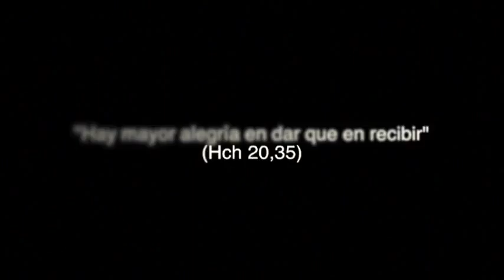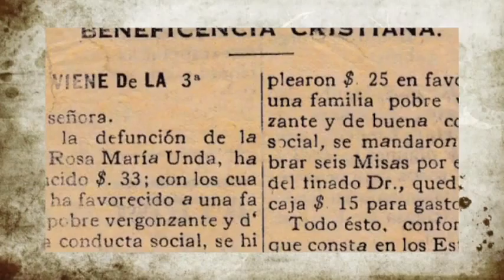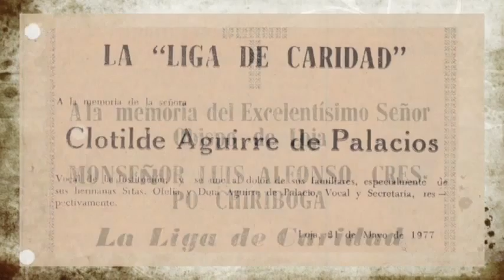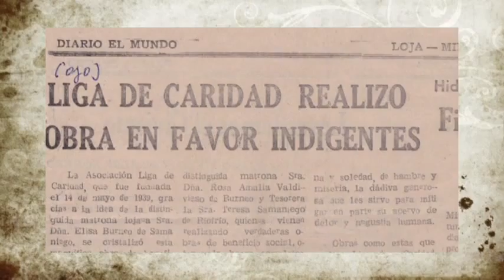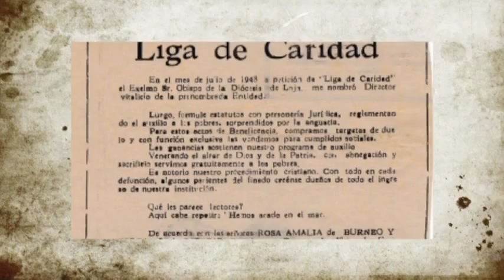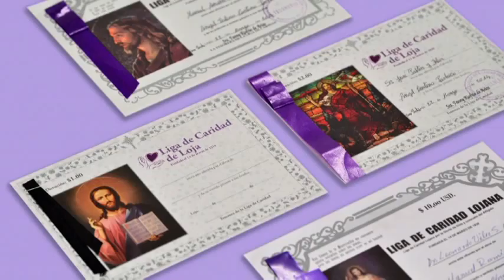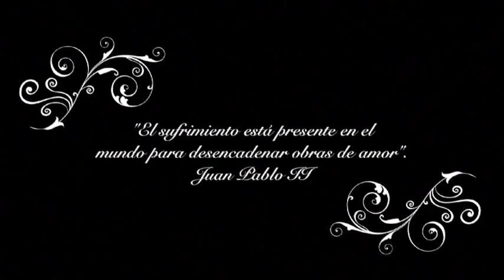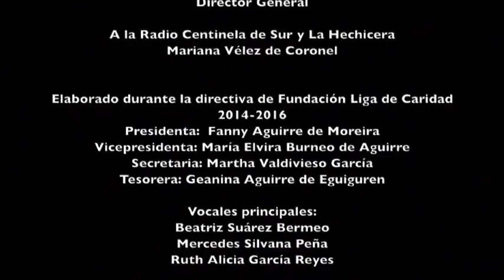Memoria Viva fundación Liga de Caridad de Loja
Memoria Viva es un proyecto de la Dirección General de Relaciones Interinstitucionales, con el objetivo de hacer un homenaje a los personajes ilustres de Loja que han aportado al desarrollo local y nacional en diferentes ámbitos.

Este documental tiene que ver con la Fundación Liga de Caridad de Loja